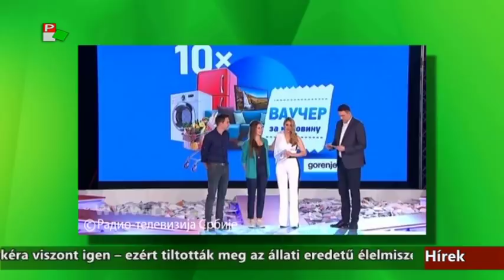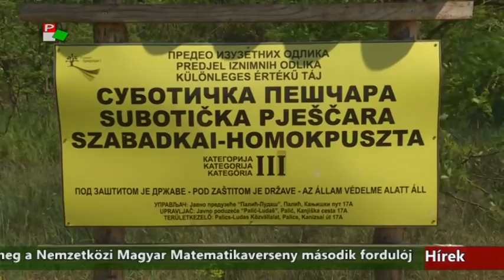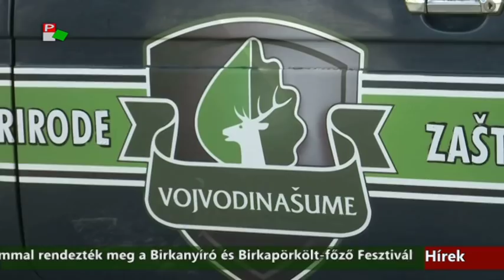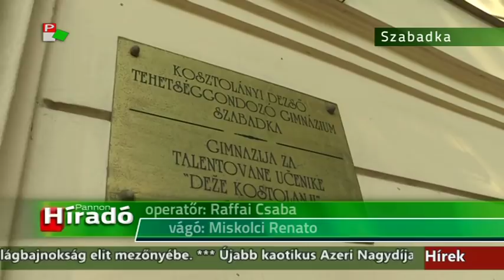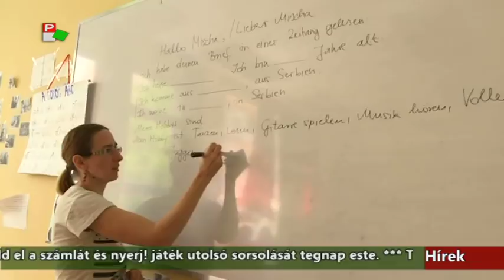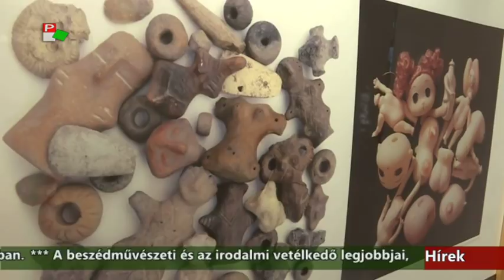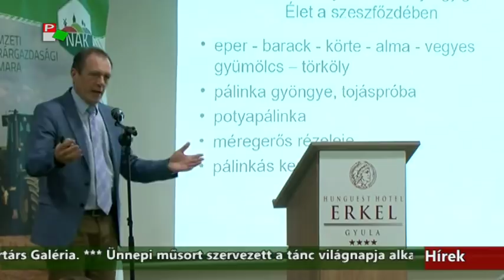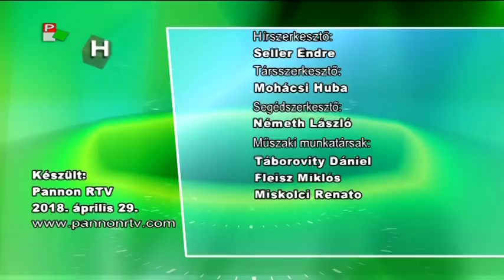Híradó - 2018.04.29. 17:30h